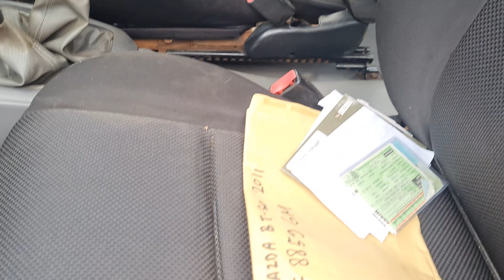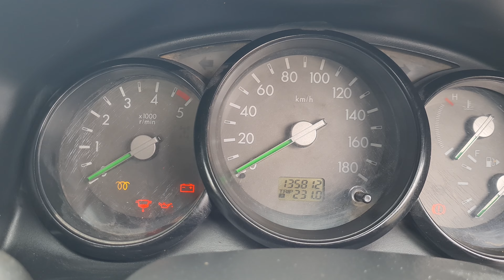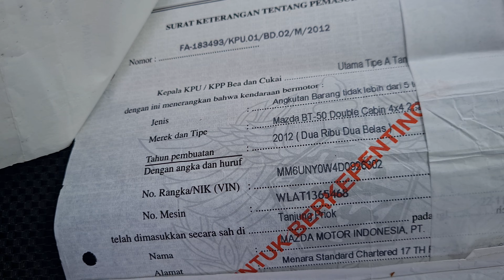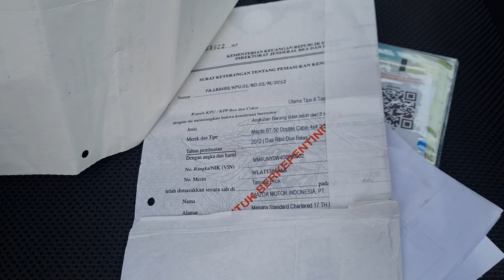Mazda BT 2012 , mesin sehat kaki2 Jozz, pajak hidup 78 jt/Nego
Mazda BT 50 th 2012 :
- Body lumayan bagus, kaki2 nyaman, AC Dingin
- Pajak hidup, surat2 lengkap, plat F Bogor
- Gardan depan tidak ada ( 4x4 tidak aktif)